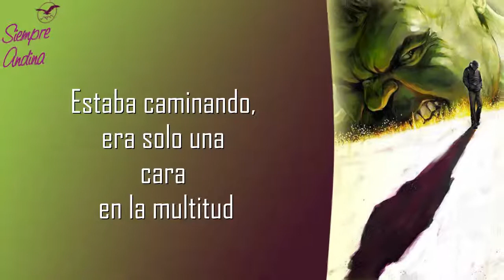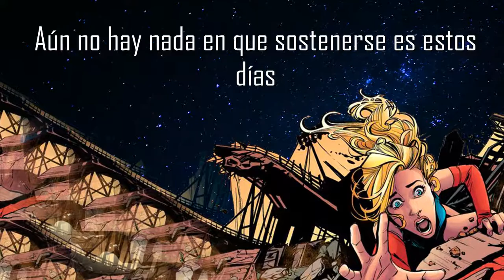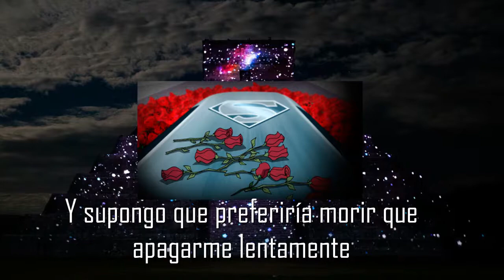UASB COMIC - Bon Jovi - These Days - Estos Días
Miradas Estéticas del Derecho y la Justicia
Los super héroes del cómic no existen. No queda nadie, excepto nosotros estos días.
Pero cada uno puede ser un héroe de distinta manera,  no necesitamos volar, podemos hacerlo a nuestra manera!
Ayudando al necesitado, salvando una vida, plantando un árbol, luchando por la justicia!
Eddy De La Guerra